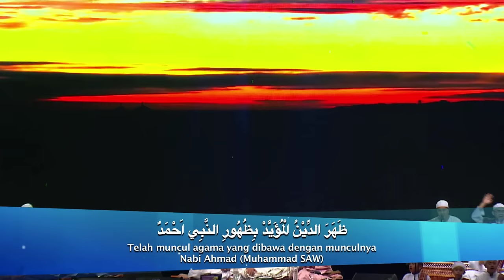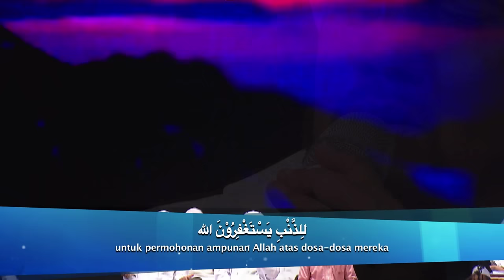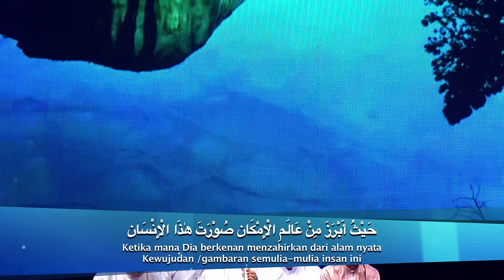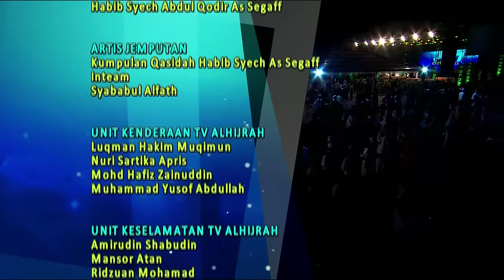Malam Cinta Rasul Pagoh Muar (Full with Subtitle)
Mahabbatur Rasul
IKBN Muar
Muar Johor Berselawat
Habib Syeikh As-segaf